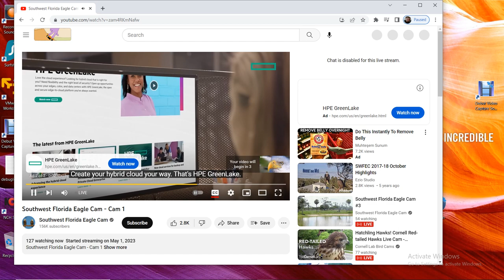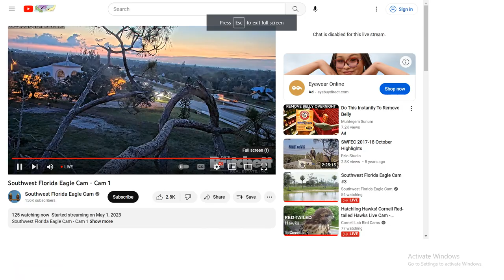SWFL Bald Eagles 06/13/2023 05:06